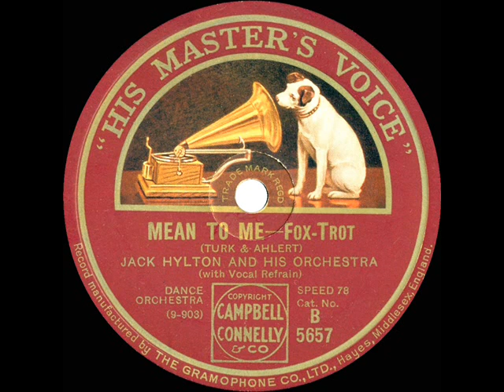1929 Jack Hylton - Mean To Me (Sam Browne, vocal)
Other posted versions of this 1929 song hit include Ruth Etting Ben Bernie and Ted Wallace

Transferred from 78rpm HMV B-5657 - Mean To Me (Turk-Ahlert) by Jack Hylton & his Orchestra, vocal by Sam Browne, recorded at Small Queen’s Hall in London May 30, 1929 .